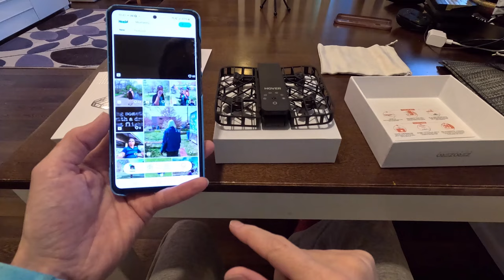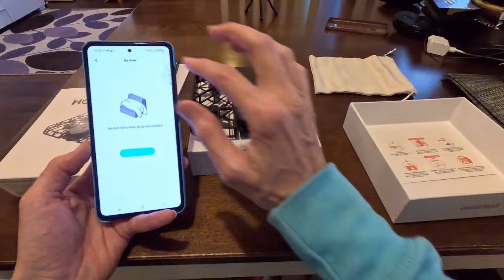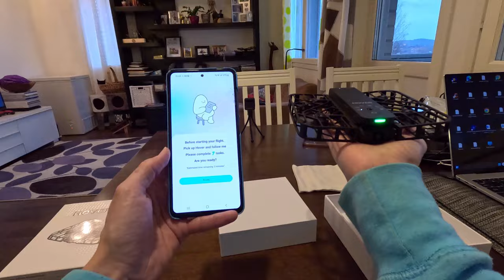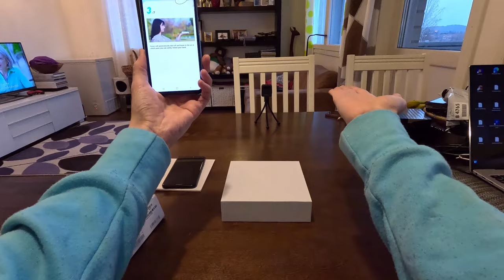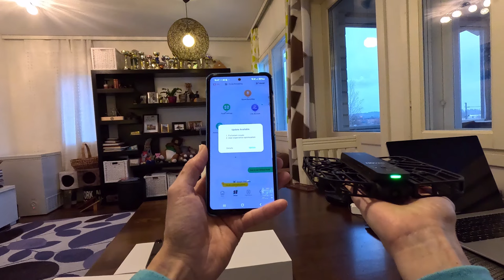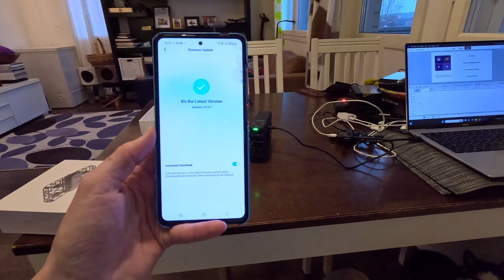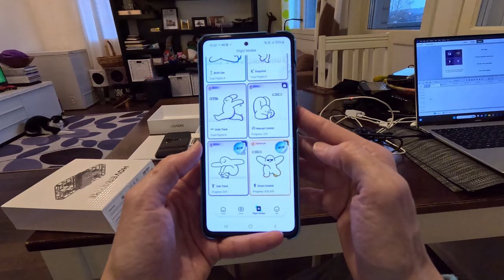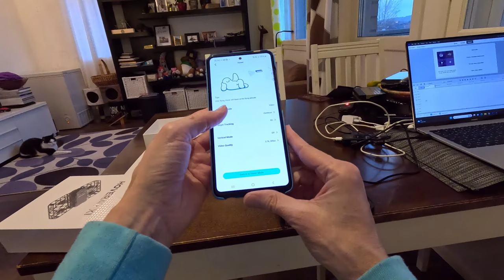HOVERAir X1 unboxing ja käyttöönotto